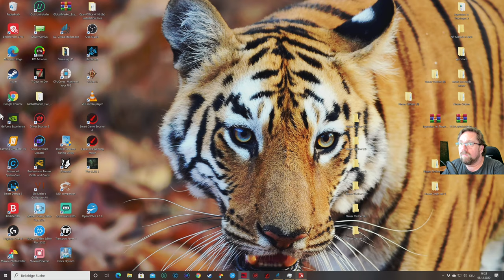LS 19#NF Marsch#971 Mein heu ist trocken wert es nun auf schwad legen.